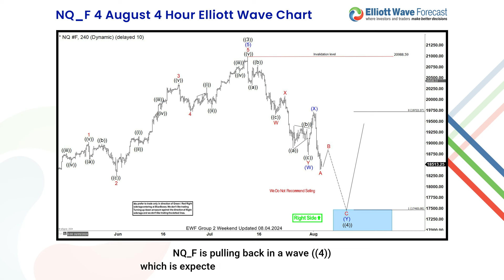NQ_F 04 August 2024 Chart Comparison with NQ_F 08 August 2024 Chart | Blue Box Wins Comparison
Title
Description
To learn more about Elliott Wave, check out our Educational classes and sign up for a 14 day Trial At EWF, we cover 78 instruments in different asset classes from forex, commodities, indices, stocks, ETFs and crypto-currencies. We provide Elliottwave forecast in 4 different time frames, Live Trading Room, 24 hour chat room, live sessions, and much more.This channel is dedicated to Elliott Wave Analysis in different time frames. We will post videos about Forex pairs, Commodities and Indices. We have modified Elliott wave theory and added new rules to adjust it to the current times. We use a system of pivots and like forecasting and trading with the trend. Buying / Selling 3, 7 or 11 swings with the trend is our mantra. Thank you for visiting, hope you enjoy and learn from the videos.